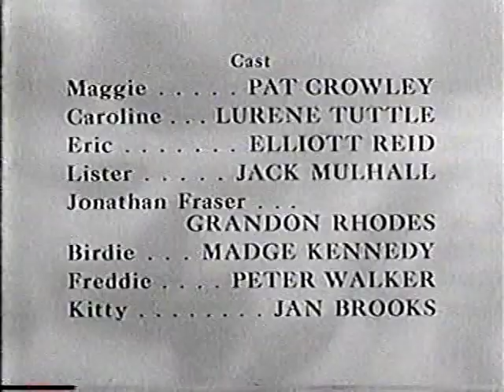Alcoa-Goodyear Theater 5-11-59 "I Remember Caviar" Patricia Crowley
Alcoa-Goodyear Theater 5-11-59 "I Remember Caviar": Patricia Crowley, a few years before being cast in the TV series Please Don't Eat the Daisies, in a light comedy about a well-to-do family expecting a large inheritance, only to discover that they're broke. Also starring Lurene Tuttle, Elliott Reid, and Jack Mulhall. Directed by Don Taylor, written by Nate Monaster and Norman Tokar. This episode was considered as a continuing series. The BetaGems channel also has the later second attempt made to sell the same storyline as a pilot, "Alcoa-Goodyear Theater 3-28-60 All in the Family Adam West" starring Pat Crowley, Lurene Tuttle, Henry Hull, Sue Ane Langdon, Edward Malloy, Adam West, Alma Murphy, and Helene Heigh, directed by Oscar Rudolph, written by Nate Monaster and Norman Tokar.

Alcoa Theatre was a half-hour anthology series that ran from September 30, 1957 through May 23, 1960. You can find more episodes of this and other vintage TV anthologies in the BetaGems playlist "Anthology Television 1950s-1960s."